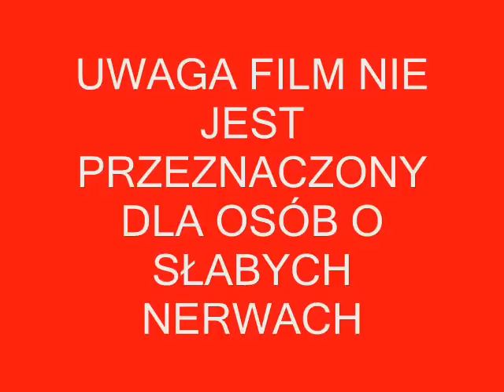quad imin zima 2011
temperatura minusowa